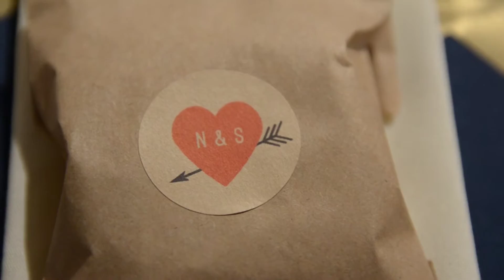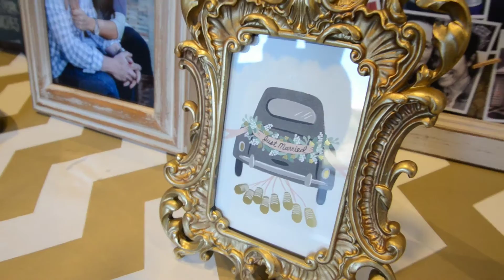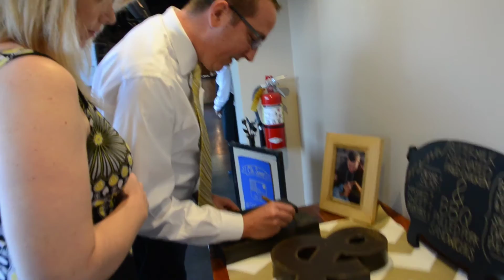STEPHEN + NIKKI | DOCK 580 COLUMBUS | WEDDING HIGHLIGHT VIDEO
Wedding Highlights from their October, 2014 Wedding!

Venue: Dock580
Photo & Video: Brett Loves Elle Photography & Events